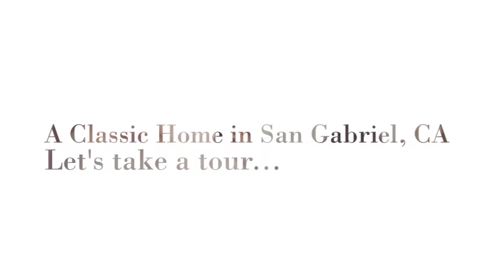Real Estate Photography in San Gabriel, CA | Loma Avenue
Real Estate Photography of a Classic Home in San Gabriel, California 91775 on Loma Avenue | By Kasi the Photographer at the Real Estate Studio

The Real Estate Studio is based in Pasadena and Seal Beach, California and specializes in interior and architectural photography.

The Real Estate Studio is founded by Kasi Liz Hyrapett | Photographer

The Real Estate Studio is based in Pasadena and Seal Beach, California and specializes in interior, real estate, and architectural photography + unique property marketing services like Matterport 3D floorplans, walkthroughs, and real estate virtual reality.  Clients include realtors / real estate agents, home stagers, interior designers, architects, builders / new construction companies, general contractors, home staging companies, apartment managers, airbnb rentals, vacation rentals, investment properties, and more.